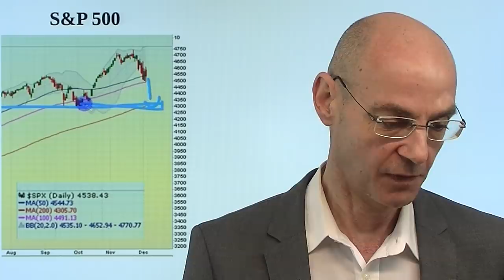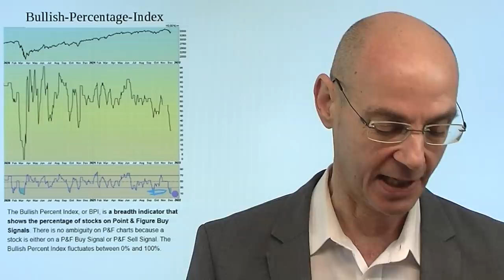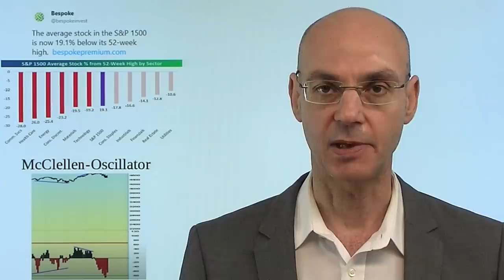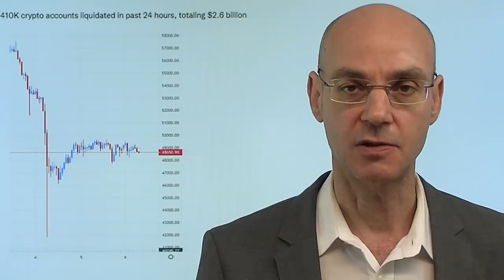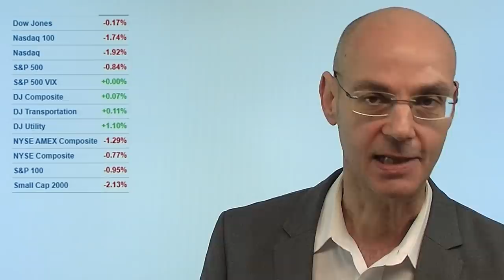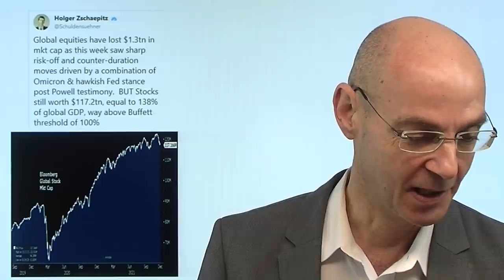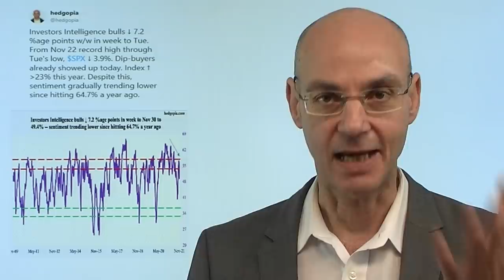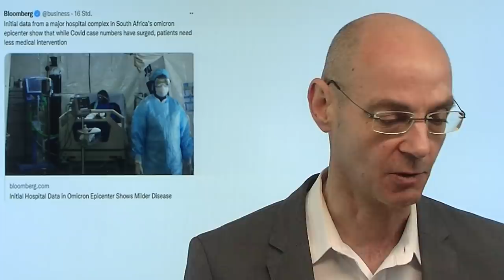Lasst es krachen! Was kaufen, was verkaufen? Videoausblick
Hinweise aus Video:
1. "Gold & Silber: Ein abgekartetes Spiel?"

2. "Aktienmärkte: Gehen die Turbulenzen nächste Woche weiter?"

Der Nasdaq hat am Freitag die stärksten Verluste erlitten - und zeigt heute die geringste Erholung auf Basis der US-Futures. Das ist eine Folge der hawkishen Wende der Fed, die für die Märkte deutlich weitreichendere Auswirkungen haben dürfte als etwa Omikron (hier Berichte über starke Infektiosität, aber überwiegend milde Verläufe). Besonders gefährdet nach der Wende der Fed sind nun unprofitable Tech-Unternehmen sowie alles, was deutlich zu hoch bewertet ist - im Nasdaq vor allem Tesla, aber auch andere Aktien. Dagegen dürften Subtanz-Aktie aus dem Bereich Value deutlich besser performen. Bisher galt: die Flut hebt alle Boote. Nun gilt: wenn die Flut vorbei ist, sieht man wer nackt gebadet hat. Kurzfristig ist der Markt überverkauft, daher sind Erholungen wahrscheinlich..